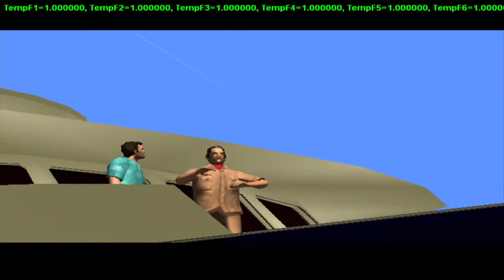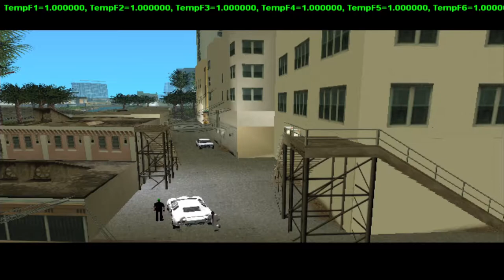Tommy Saved Diaz | Ep 10 | GTA Vice City Bangla | Kruddho Chele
Wellcome Kruddho Jonota

Tommy Saved Diaz Ep 10
Eta amar serise oboshy dekun pura video ta.